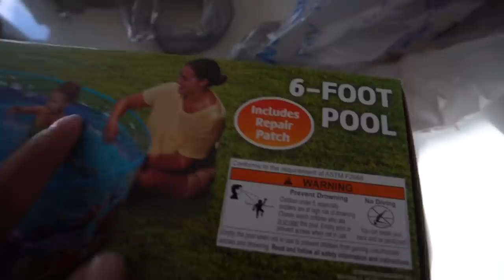WE BECAME KIDS AGAIN FOR 24 HOURS...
SURPRISING QUI FOR OUR 4 YEAR ANNIVERSARY AND VALENTINES DAY...

BEING KIDS AGAIN FOR THE DAY...